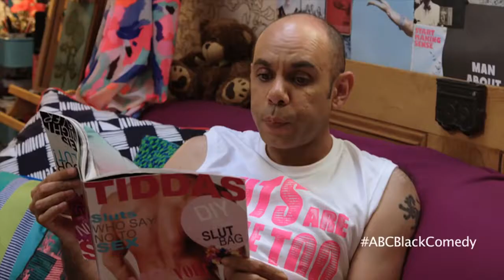Black Comedy Season 2 Tiddas I'm Sorry Slut